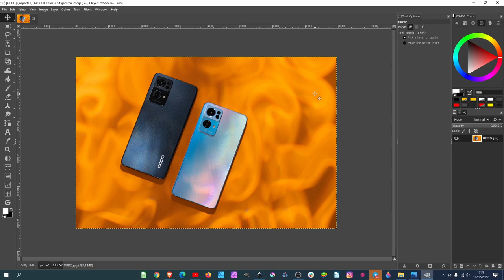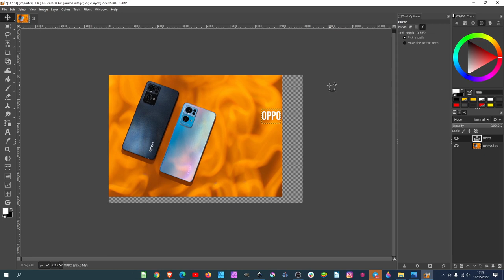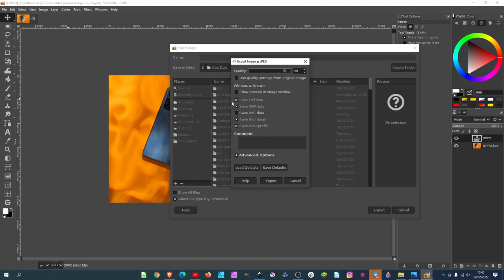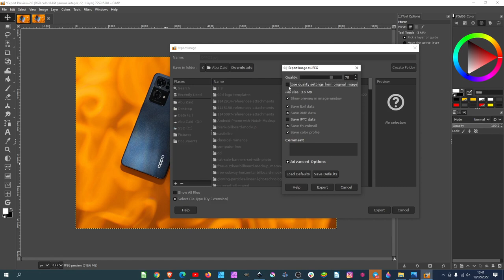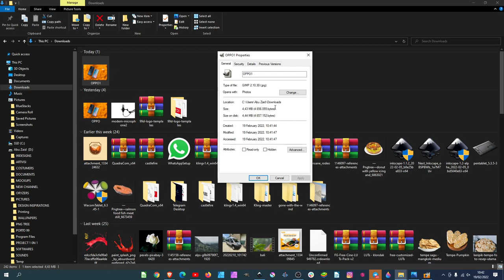how to resize image without losing quality in GIMP